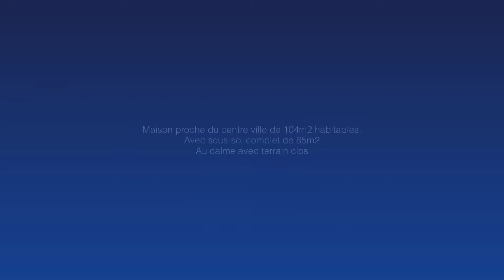MAISON DANS SECTEUR CALME ET AGREABLE - Réf. : 6529